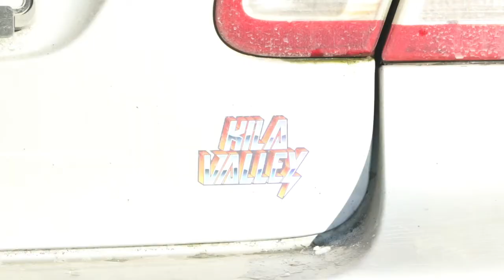En förmiddag med handrails - KilaValley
Vi tog en förmiddag och gick igenom lite gamla favorit handrails!